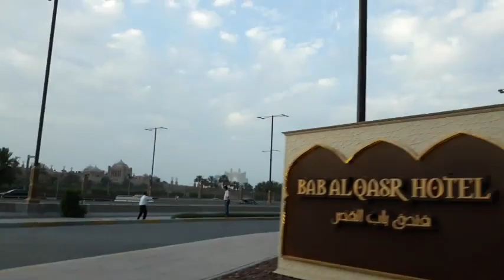Abu Dhabi shooting time videos....